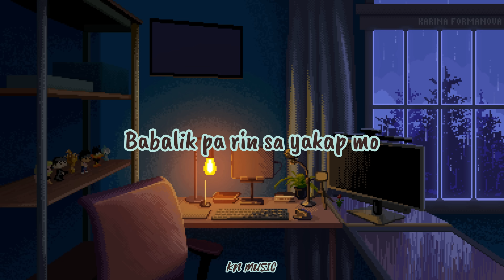PALAGI - TJ MONTERDE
Lyrics:

Hindi man araw araw na nakangiti
At ilang beses na rin tayong humihindi
Di na mabilang ang ating mga tampuhan
Away bati natin di na namamalayan
Heto tayo --

Ngunit sa huli
Palagi
Babalik pa rin sa yakap mo
Hanggang sa huli
Palagi
Pipiliin kong maging sayo
Ulit ulitin man
Nais kong malaman mong
Iyo ako
Palagi
Palagi

Kung balikan man ang hirap, luha't lahat
Ikaw ang paborito kong desisyon at
Pag napaligiran ng ingay at ng gulo
Di ko pagpapalit ngiti mo sa mundo
Heto tayo --

Sa huli
Palagi
Hanggang sa huli
Palagi
Ulit ulitin man
Iyo ako

Sa pagdating ng ating pilak at ginto
Diamante may abutin
Ikaw pa rin
Aking bituin
Natatangi kong dalangin
Hanggang sa huling siglo

Sa huli
Palagi
Mahal, sa huli
Palagi
Ulit ulitin man
Iyo ako
Palagi